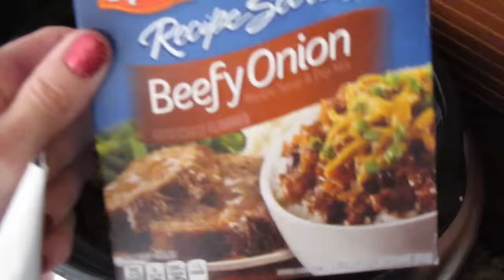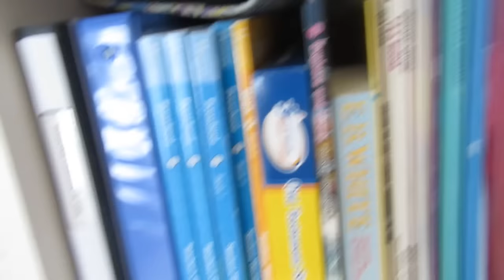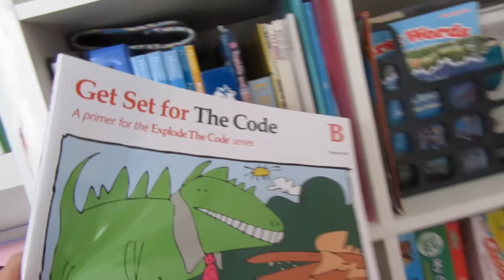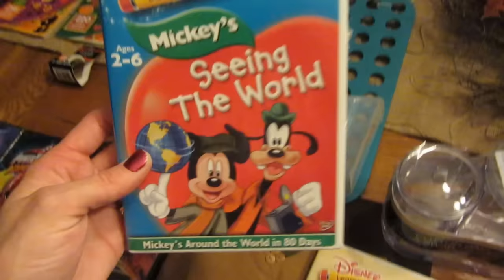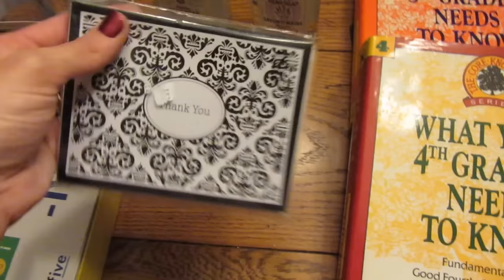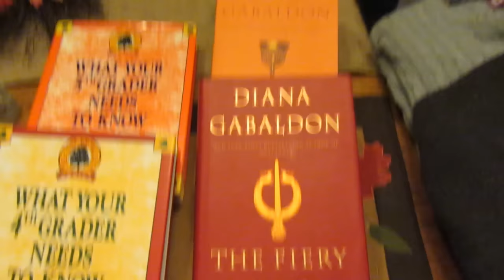Shopping for a new planner {Daily Vlog}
I'm on the hunt for a new planner! Come along with us today as we go about our day today! Thank you so much for stopping by our channel. We hope you decide to stay. It’s a crazy, busy, hectic, but wonderful life and we wouldn’t change it for the world!